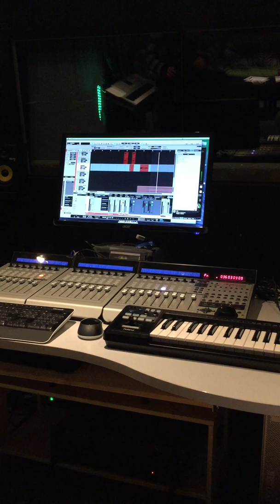Babosi Hits Tonstudio Time Test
Babosi Hits & Remi Duett